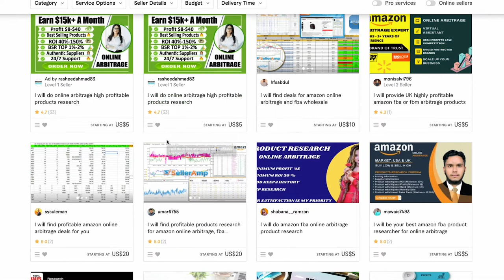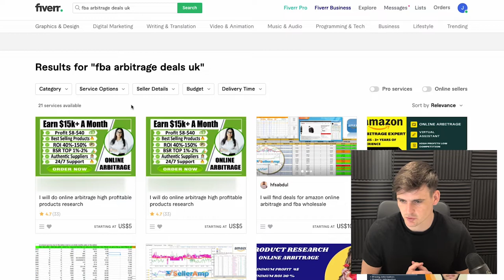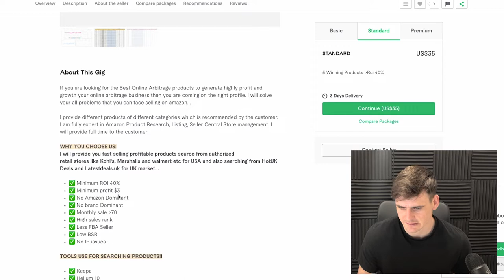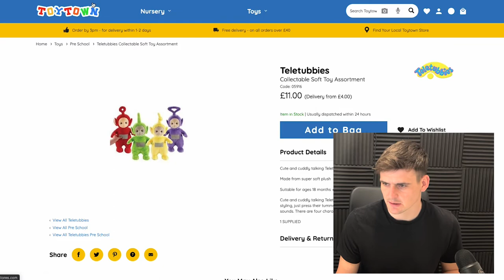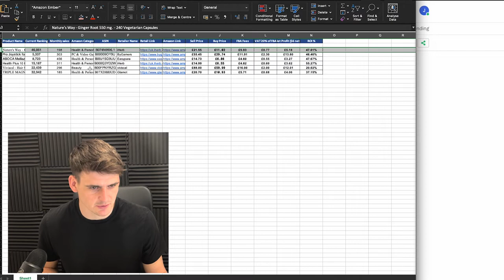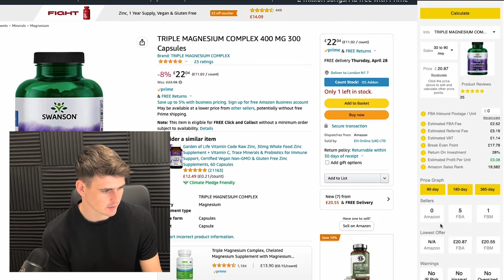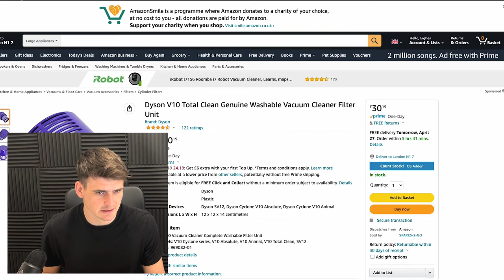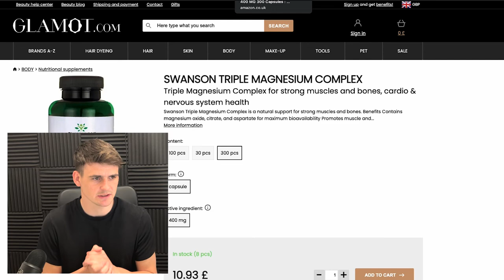I Paid 'Amazon FBA Experts' To Find Me FBA Deals On Fiverr (Mixed Results)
Today's video is "I Paid 'Amazon FBA Experts' To Find Me Deals On Fiverr (Mixed Results)".

Within this video we attempt to use Fiverr services to secure lucrative and profitable Amazon FBA. We receive 15 different products from 3 different Fiverr accounts, then analyse the deals through our own Profitl extension to work out if they are good or bad deals.

What is Profitl?
The app - Scan any item and determine your gains in a split second. Profitl instantly calculates FBA fees and referral fees to provide an accurate estimation of potential profit. It'll also search through a product's 30 day price history and its' previous sales performance to estimate monthly sales and tell you whether the product is a good investment or not.

The Chrome Extension:
With the Profitl Browser Extension installed, it takes seconds to find hidden profits. The extension automatically cross-references a product name to find its ASIN, then provides everything you need to make a fully informed decision.

DealFinder (Previously DealSheets):
DealFinder is our unique portal containing thousands of potential FBA deals, making the days of trawling through shops and sites a thing of the past. We do all the hard work for you and scour the internet looking for potential arbitrage deals, and then put them all in one central place. All thats left for you to do is to analyse the potential deals, and decide whether to buy.

A community of over 2700 users and the perfect place to get started with FBA.

I Paid Fiverr to Find Me Amazon FBA Deals Time stamps:
0:00 - Intro/Explainer
1:23 - Find Fiverr Accounts
4:24 - Fiverr Account Products #1
6:43 - Fiverr Account Products #2
8:48 - Fiverr Account Products #3
11:17 - Summary of Best Products
12:54 - Final Thoughts/Outro